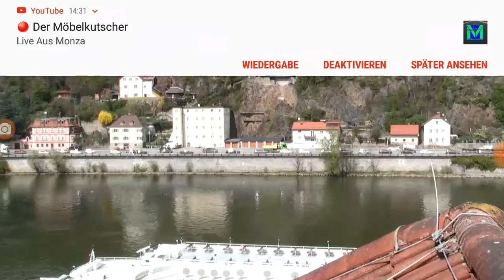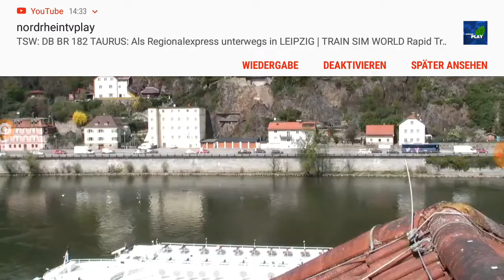stau in passau